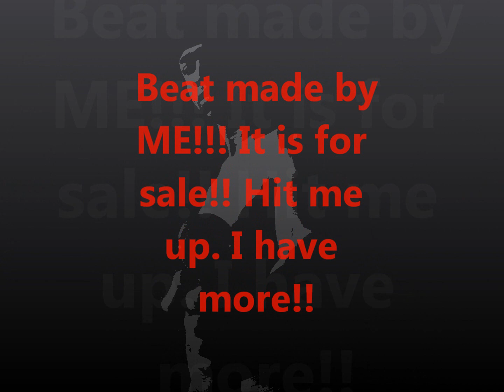Its Hard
B
2011

Beat made by Me

"13" on the WAY!